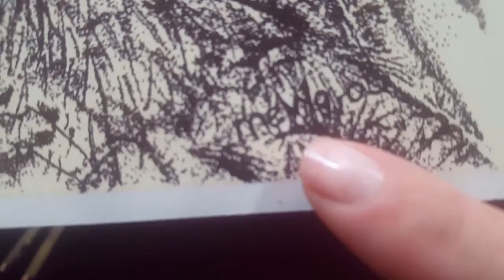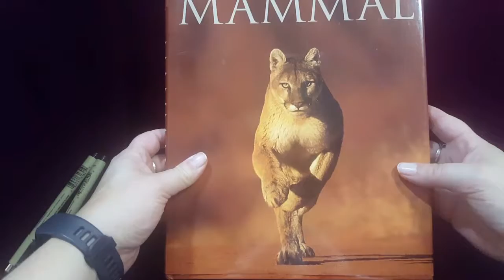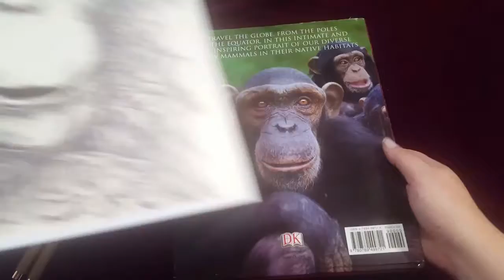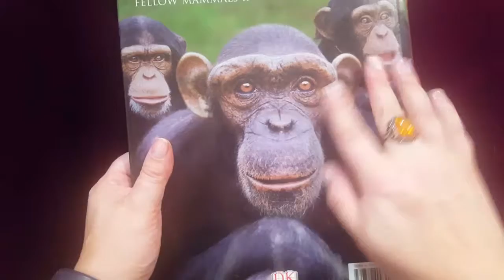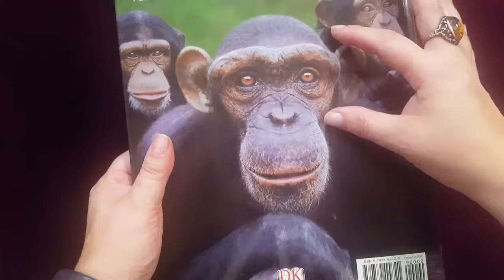Stippled Monkey Mookie | How he came to be | My first video!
About my stippled monkey, Mookie

Art supplies:
Micron 005
Micron 03
Micron 05
Prisma colored pencils

My company name is GEM-ART